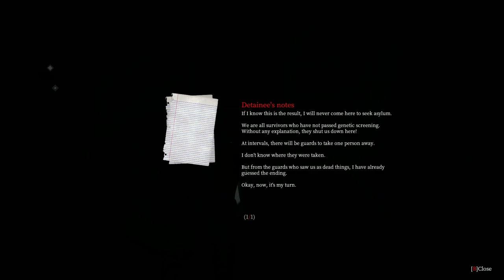The Airtight City | Demo Gameplay